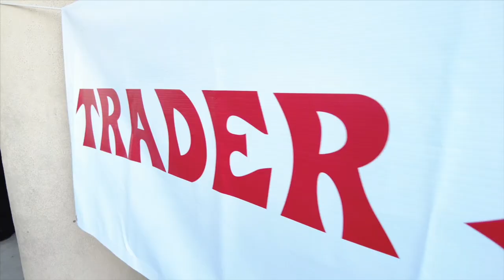Neighborhood Shares Program | Food Donations | Trader Joe's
Being a neighborhood grocery store is about more than just selling groceries. It’s also about being a good neighbor, in every Trader Joe’s neighborhood. Through our Neighborhood Shares Program, we are able to provide nourishment to our neighbors, every day, in every store. Each of our stores across the country donates 100% of products that go unsold but remain fit to be enjoyed to local food recovery organizations, seven days a week.

In 2021 we donated more than $349 million dollars worth of quality products to our valued non-profit partners across the country. Through the Neighborhood Shares Program, we are proud to continuously provide nutritious foods to our communities, serving nearly 63 million meals to a wide range of community recipients in our neighborhoods.

Commune with us!